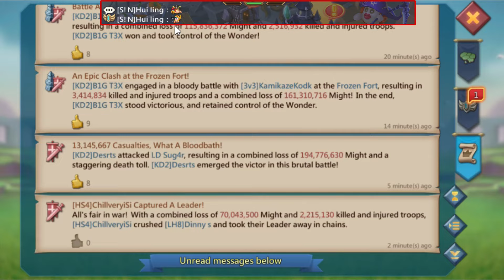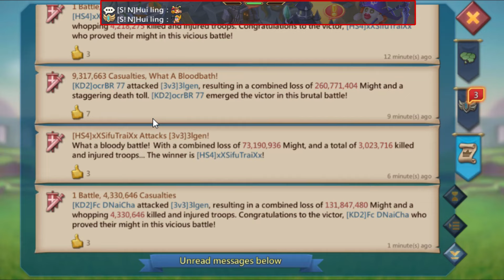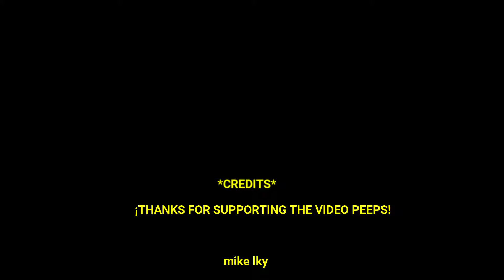Lords Mobile - Revenge time on 3v3. Emperor accounts in action